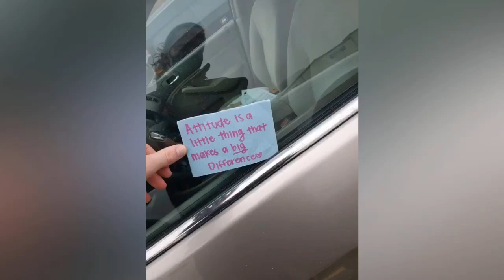Weber State RAOK IX